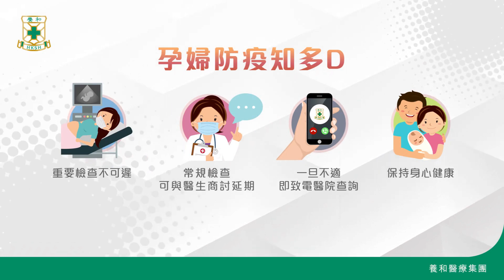新型冠狀病毒疫情持續 養和專科醫護醒你防疫貼士 | 養和醫院副院長暨婦產科專科 | 陳煥堂醫生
孕婦 最擔心一定係肚入面BB嘅健康，喺新型冠狀病毒肆虐下，唔少孕婦一定心大心細，諗緊係咪應該減少出入醫院做產檢，但如果少咗產檢又會唔會對BB唔好呢？